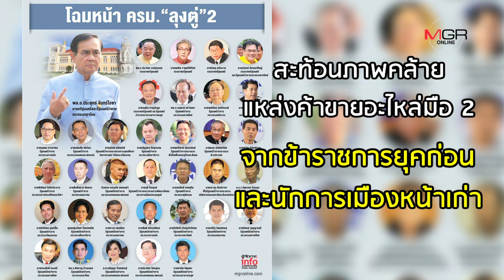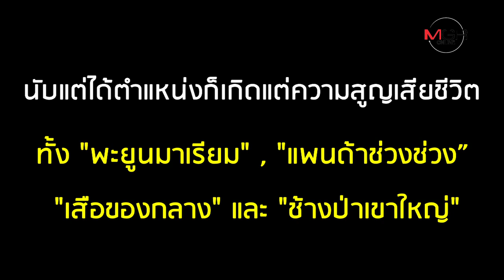"รัฐเชียงกง" ฉายารัฐบาลไทยครั้งแรกในรอบ 6 ปี!!